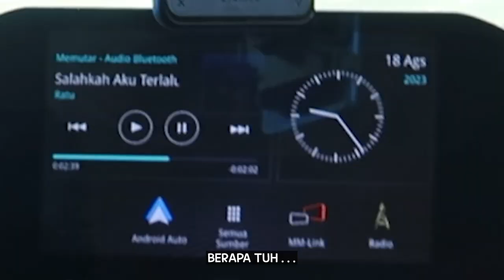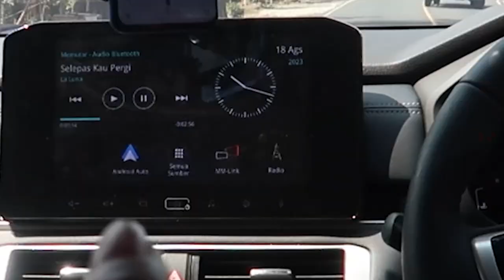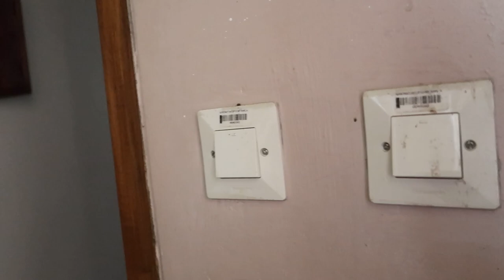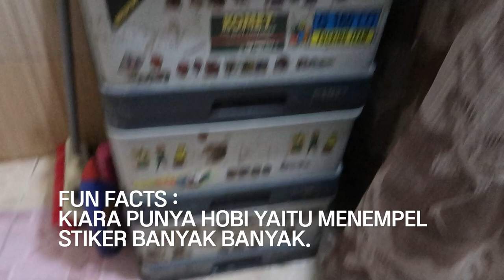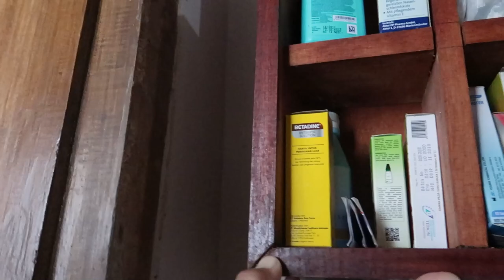REVIEW RUMAH, KEBON DAN WISATA BARU DI SUKABUMI